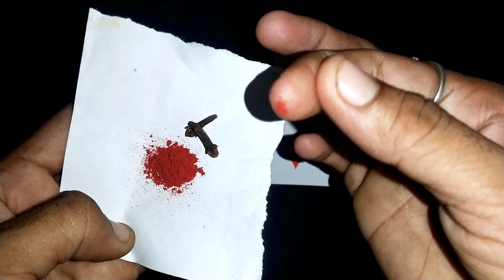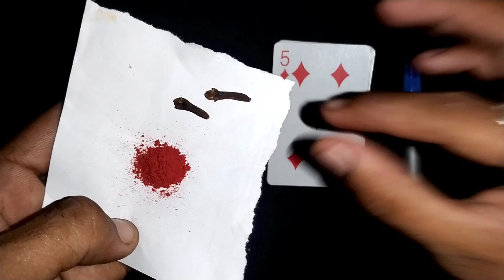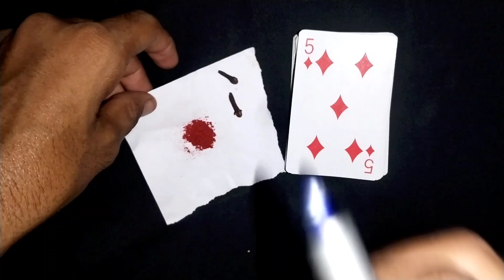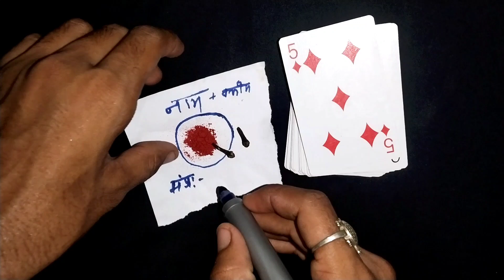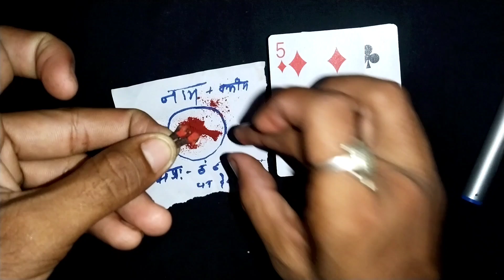किसी भी जुआ मे हमेशा जितने का तरीका | jua jitne ka tarika || jua kaise jeete jua jitne ka totka #1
ameer banne ka tarika
how to increase manni
amir banne ka totka
tantrik love guru